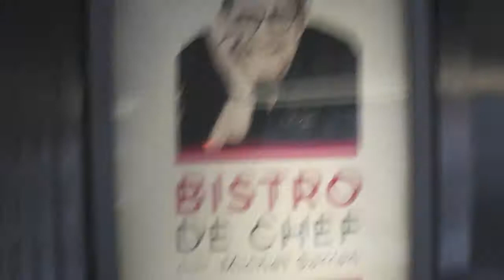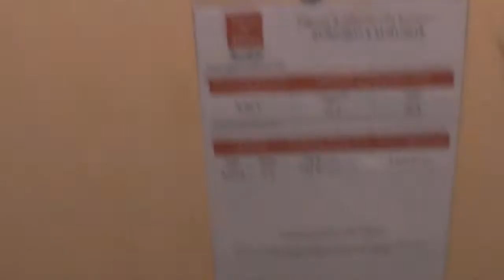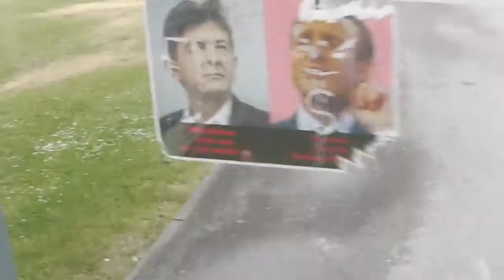WWE LIVE EVENT LILLE 2017 JOUR 1 : ARRIVEE A LILLE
1ere partie du vlog au WWE  live event  2017 de Lille
journée 1 le lundi 8 mai 2017